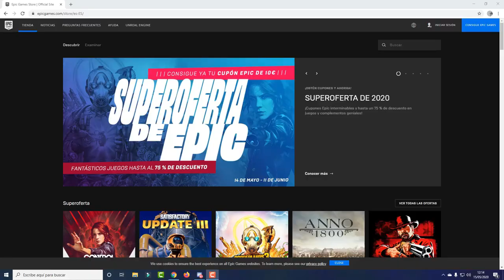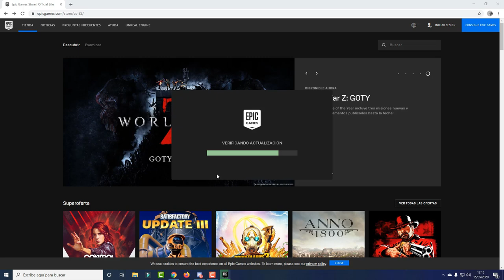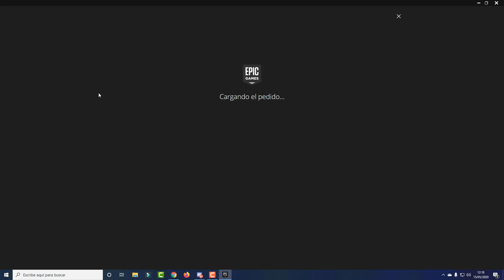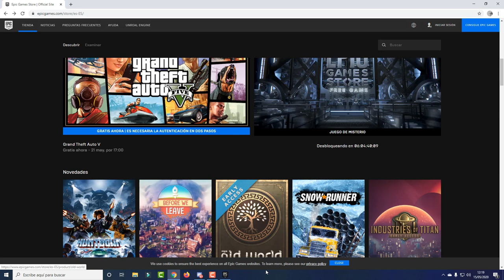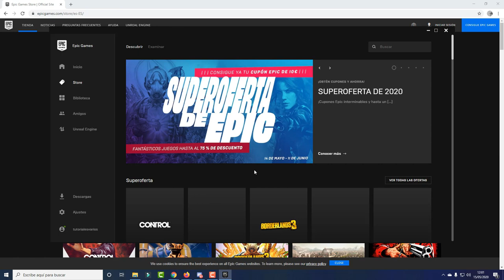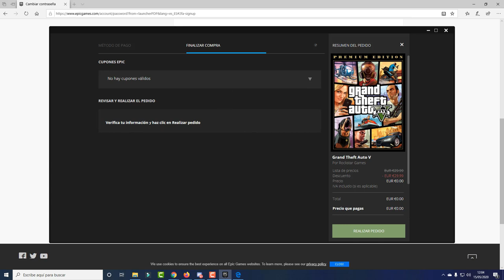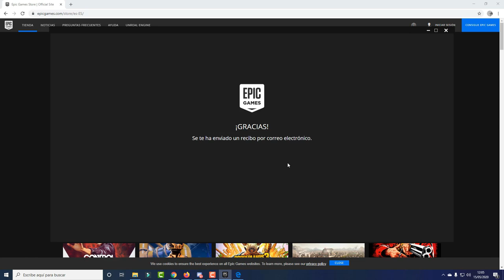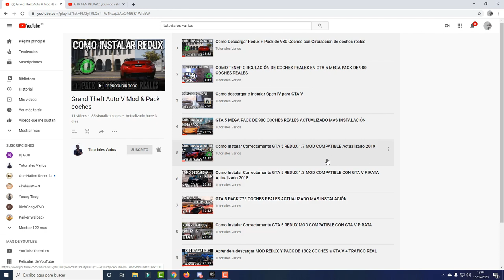Como DESCARGAR GTA V GRATIS para PC para SIEMPRE CON EPIC GAMES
En este video aprenderas a como descargar el GTA V  totalmente gratis gracias a EPIC GAMES durante tiempo limitado, asi que date prisa, y que el 21 de mayo termina esta oferta.

Esta opcion ya no esta disponible